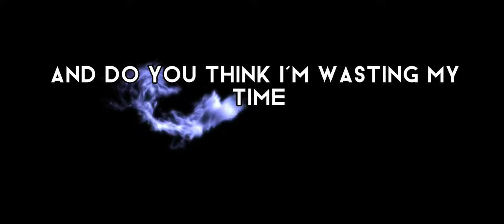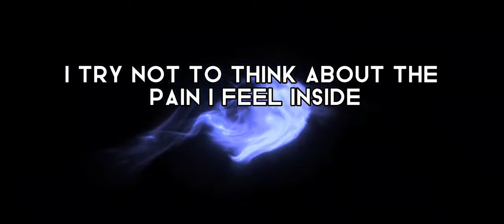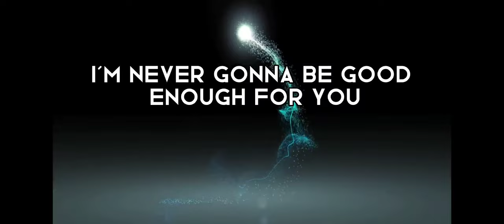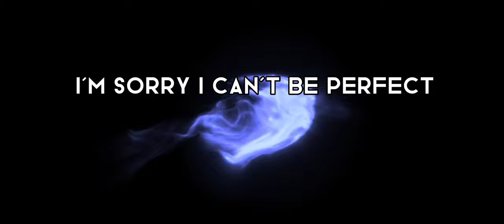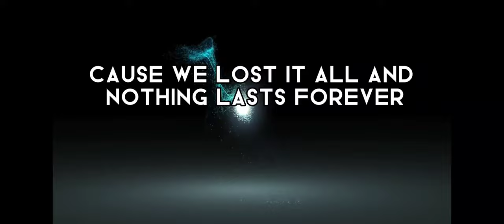Perfect - Simple Plan Lyrics